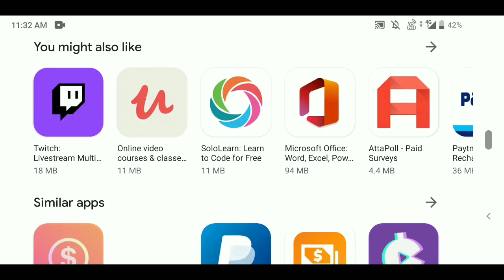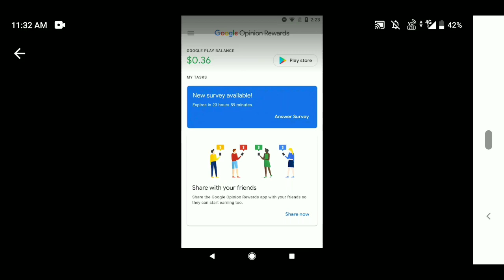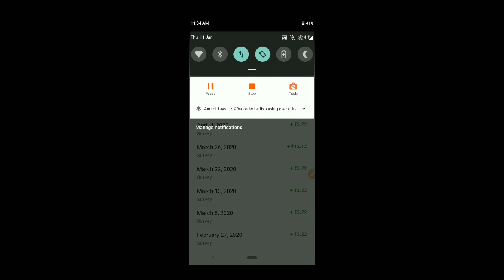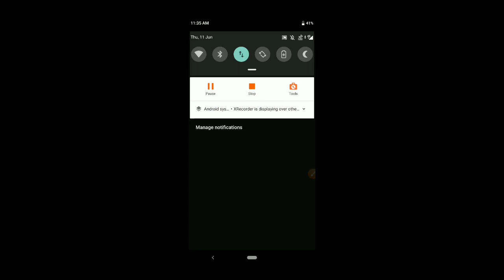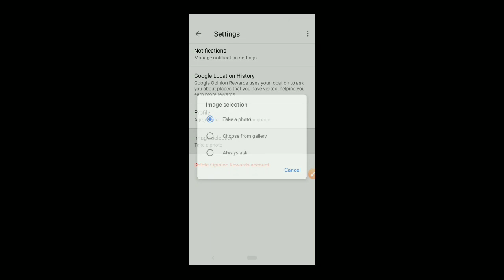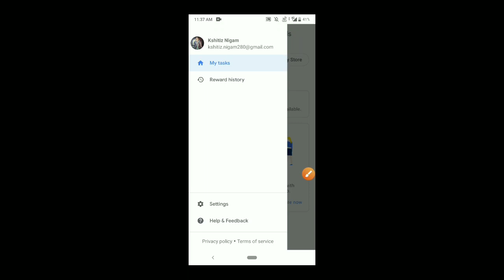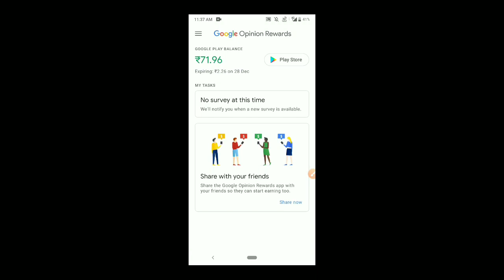Google Opinion Rewards how to get Surveys Faster 2021 | Unlimited surveys|Rewards tricks|Free Money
Hello Everyone, Today I will show you how to get google opinion rewards surveys faster in 2020. You, Will, Learn how to get unlimited surveys, Reward Tricks, and free money.

You will learn google opinion rewards how to get surveys and google opinion rewards unlimited surveys.

You will learn google opinion rewards se paise kaise kamaye, Google opinion rewards trick.

Also learn google opinion rewards free money and google opinion rewards me survey kaise laye.